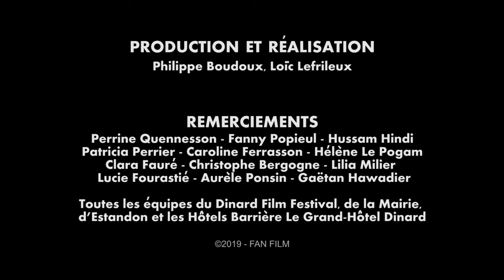Sabrina Ouazani AOSL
"Avec ou sans lait ?" - Saison 2 (9 épisodes X 2 minutes environ)
Conception et réalisation : Philippe Boudoux et Loïc Lefrileux
Enregistré en 2018 et diffusé en 2019 dans les salles du festival du film britannique de Dinard.